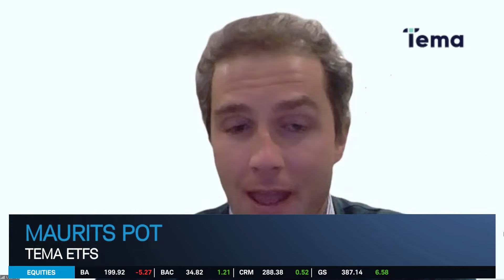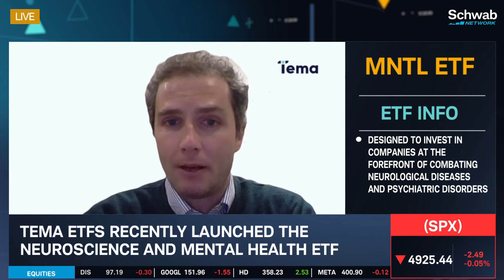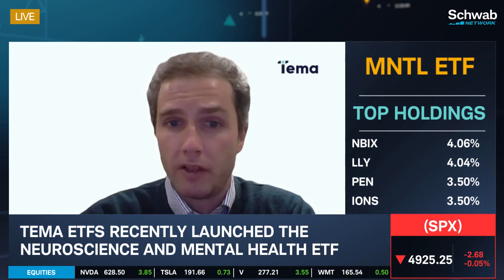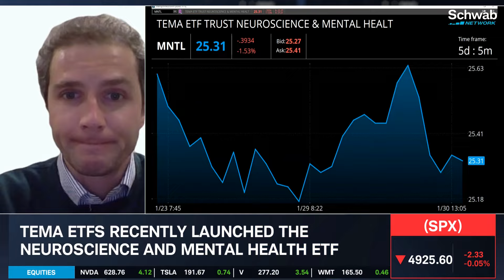MNTL ETF: Neuroscience & Mental Health ETF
Tema ETFs recently launched the neuroscience and mental health ETF. MNTL ETF is designed to invest in companies at the forefront of combating neurological diseases and psychiatric disorders. Maurits Pot discusses this ETF and investing in biotech with ETFs. Tune in to find out more about the stock market today.